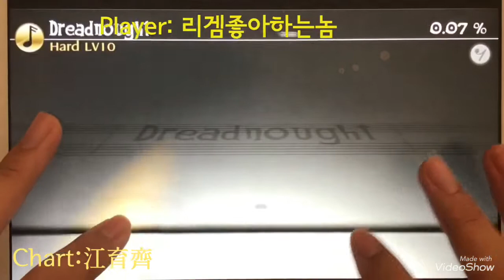[Deemo Fanmade Play] [Technique BOSS.Δ] Dreadnought Lv.10(Hard) by 江育齊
음... 엄청납니다...!
얼마나 밀도가 높으면 마지막에 렉이...!!
구 준보스, 개인차타면 구 대장까지도 갈만한 곡!
(엄지러들은 거의 불가...)

Chart: 江育齊
Note Count: 1210
Difficulty: Hard Lv.10(10.9~11.3)
Player: 리겜좋아하는놈(Otoge_SukinaYatsu)

1st Technique BOSS.Δ Play!!!